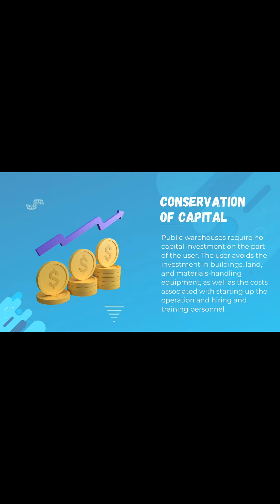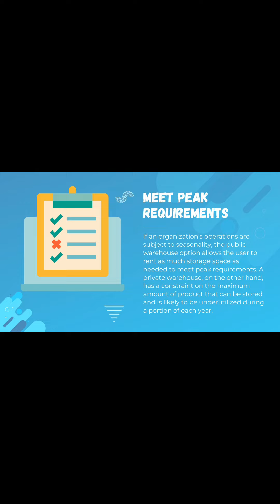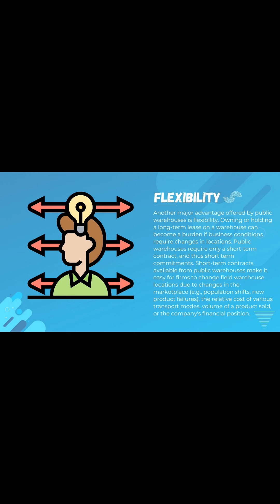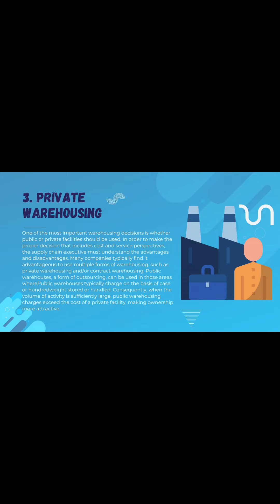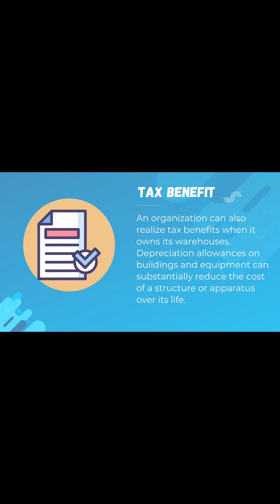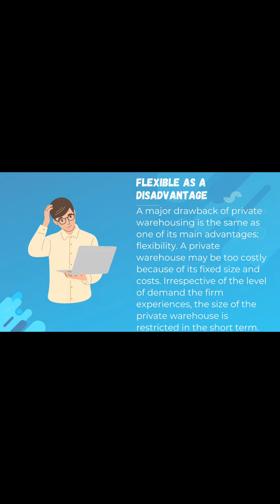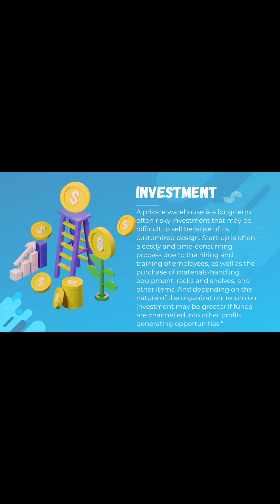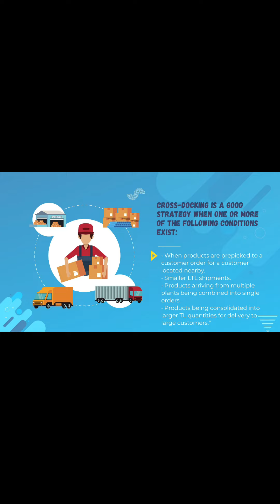Types of Warehouses | Group 1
This served as the report of Group 1 (Types of Warehouses) - Midterm - 1st semester in Warehouse Operations Management.

Bartolome, Bjay
Guillermo, Meryl Joey
Abara, Pauline
Pascua, Sarah Mae